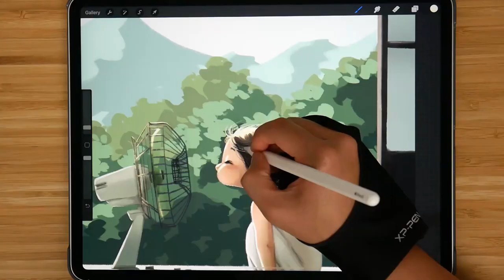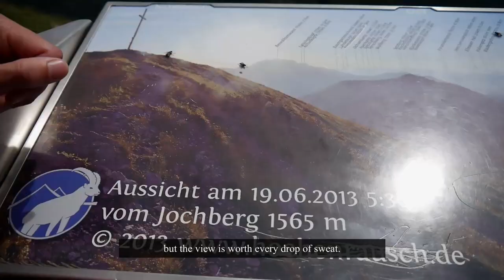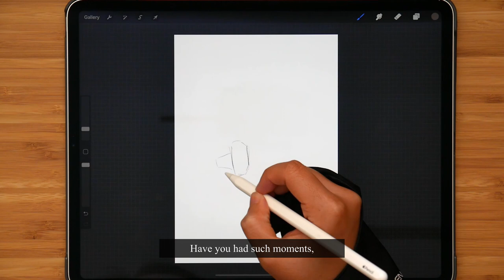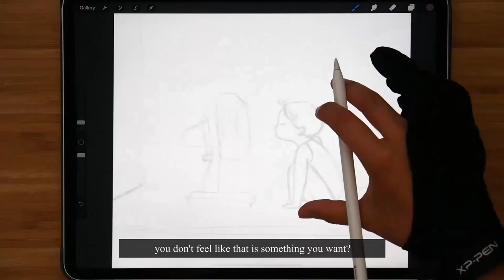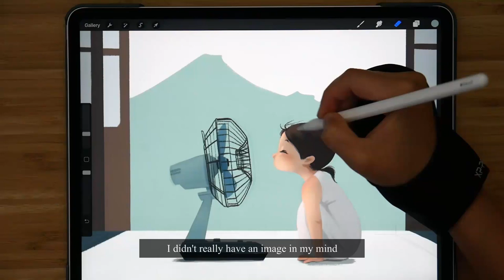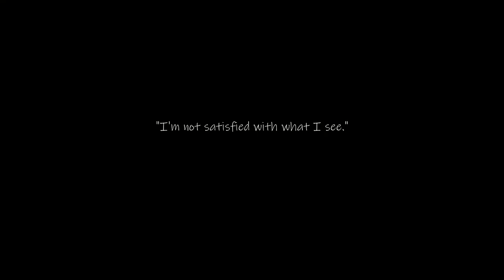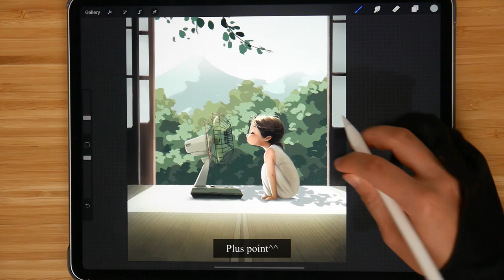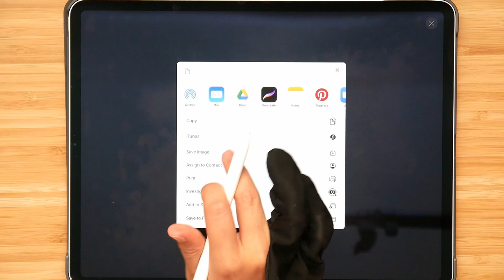Art Log | How I Tackle With An UNSATISFYING Artwork | Sangria | Hiking to the Mountain Top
Welcome back! While I was recording the drawing process this time, I was struggling. I didn't know if this piece is going to be useful. But it ended up looking good, so I decided to use this piece to show you how I tackled with such situation. Believe me it is very common if it happens to you too. So, hope you enjoy:)

Loves,

Peijin

Etsy shop
抖音: 佩瑾的画画日志